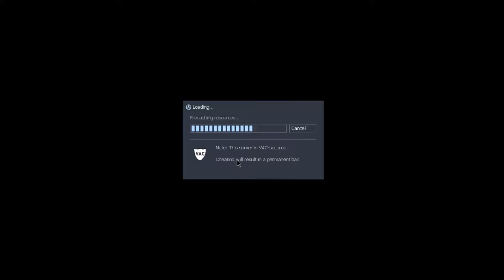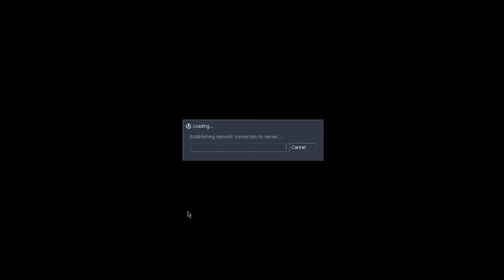Sven avagy Half Life I. Co-op 24. rész A parkour folytatódik.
Sziasztok, tovább kalandozunk a XEN bolygón, és kezd igazán meggyűlni a bajunk... TARTS VELÜNK!